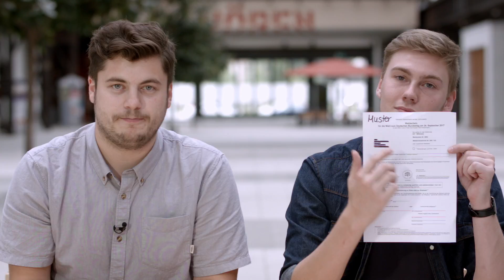Andi Rakete erklärt: Briefwahl für Studierende am Campus Lingen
Die Bundestagswahl steht an. Am 24. September 2017 ist es soweit und ganz Deutschland wählt.
Für alle Studierenden, die am Wahltag nicht in Lingen sind, haben wir den Masterplan: Briefwahl!
Andi Rakete erklärt euch, wie ihr an den Stimmzettel kommt und wie es dann weiter geht.

Ein Beitrag von: Jason Hannemann, Philipp Schlehahn & Yannik Döpke